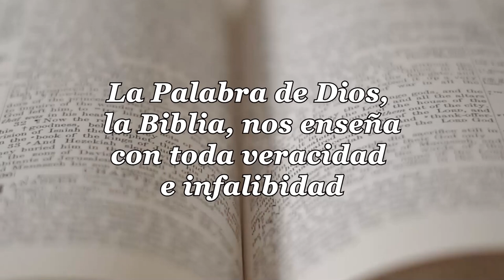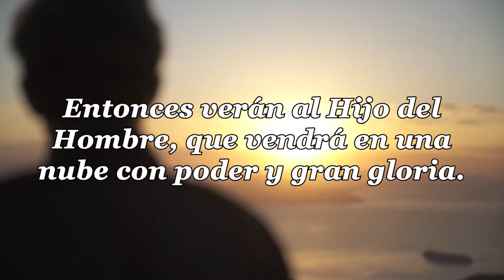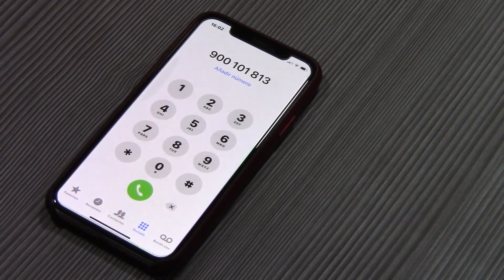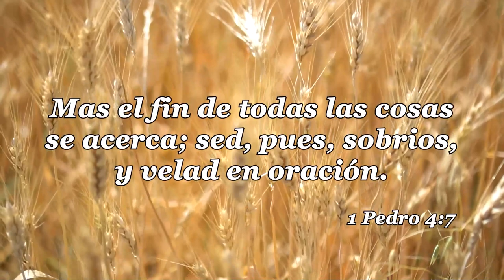22 LA IGLESIA Y LAS ULTIMAS COSAS